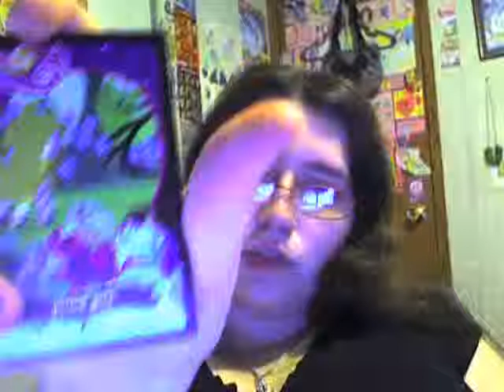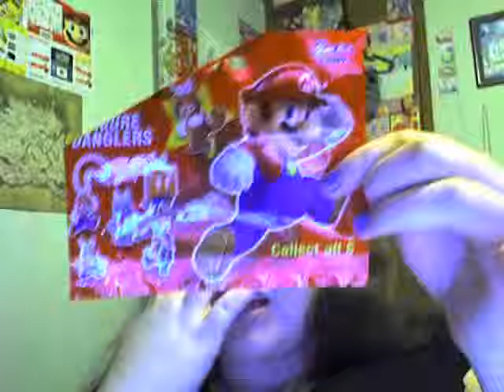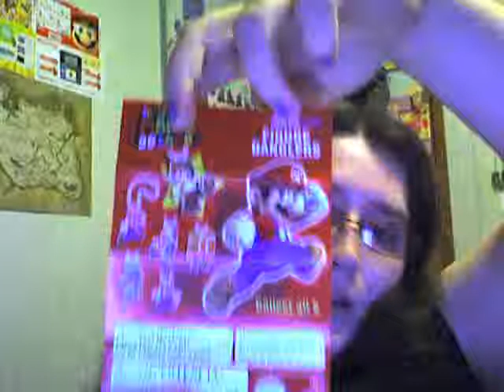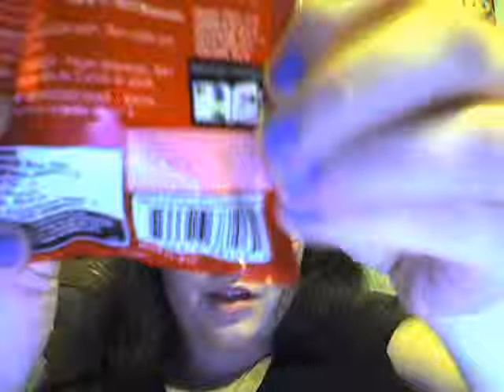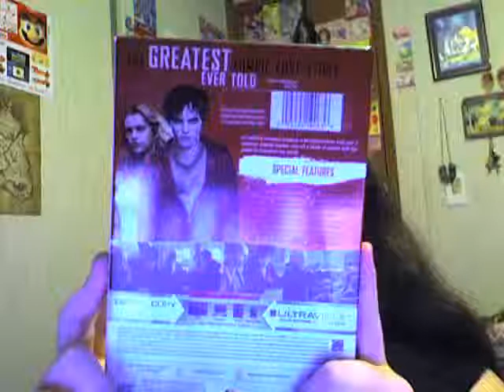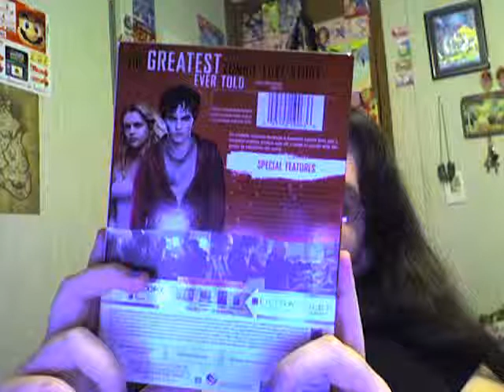Pony Cards, Mario, and Hello Kitty!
A Mix of all the things I love! Ponies, Mario, and Hello Kitty. I do Nerd Videos, pony videos, toy videos, and almost any type of nerdy\pony videos.